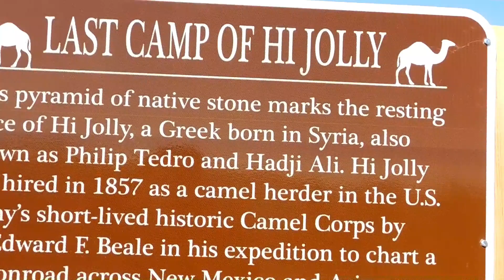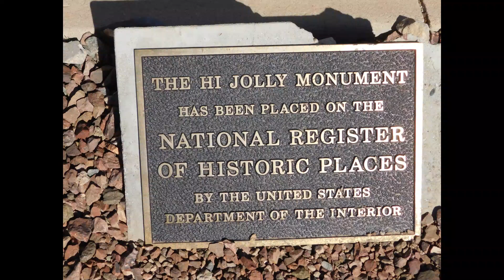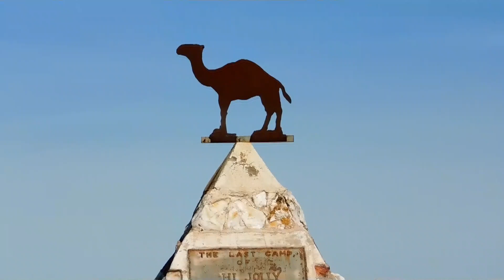Hi Jolly Monument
Hi Jolly Monument in Quartzsite, AZ
If you want to support my travels you can at:

I drive a 2003 Chevy Express 2500 Cargo Van that I built out myself and turned into a camper van.
I have 300 watts of solar and 400 amp hours of AGM batteries.